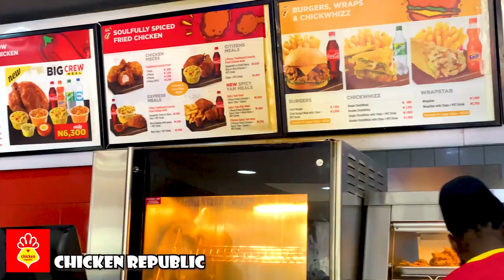American KFC VS Nigerian Chicken Republic | Food Challenge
KFC VS Chicken Republic Which Is Better?
today i visit the NIgerian chicken republic and compare it with the american food chain KFC kentucky Fried Chicken vs chicken republic. mcDonalds
KFC VS mc donalds
KFC VS Chicken Republic | Food Challenge

Haircut At The Highest Rated Barber Shop In Abuja Nigeria